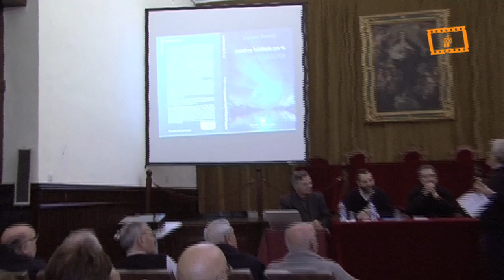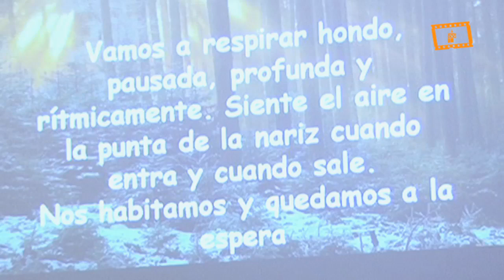Presentación libro del sacerdote Enrique Montalt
Presentación libro del sacerdote Enrique Montalt, Servicio Audiovisual Diocesano